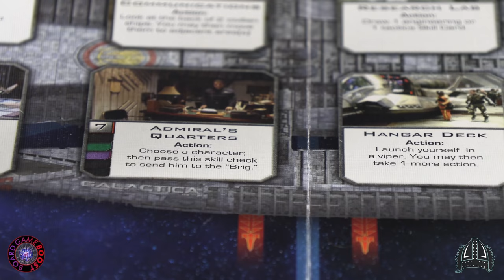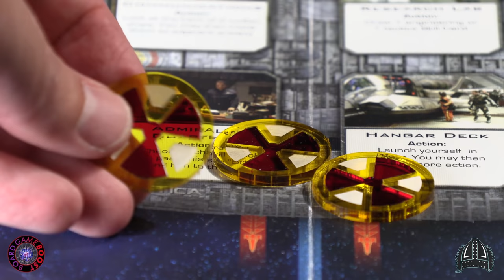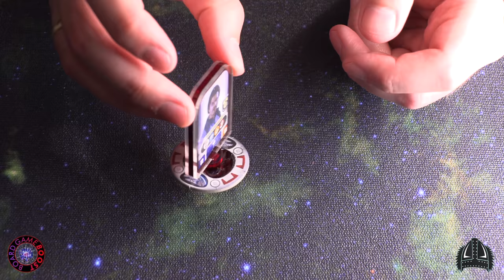André Nordstrand reviews upgrade set from Board Game Boost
André Nordstrand takes a look at upgrade components for board games from Board Game Boost.

Link to Board Game Boost